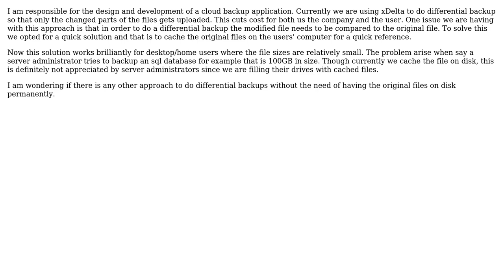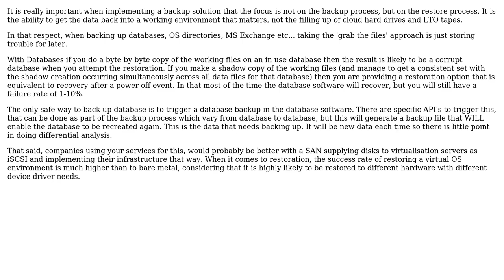How to implement differential backups without keeping copies of the original files on disk?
Software Engineering: How to implement differential backups without keeping copies of the original files on disk?

With thanks & praise to God, and with thanks to the many people who have made this project possible! | Content (except music & images) licensed under CC BY-SA | Music | Images & others | With thanks to user Zaid Amir user Michael Shaw user Ixrec and the Stack Exchange Network Trademarks are property of their respective owners. You are responsible for your own actions.